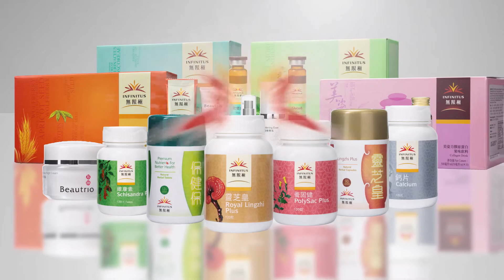Infinitus Product User Sharing 2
Our loyal customers share how the Infinitus’ products help improve their health.